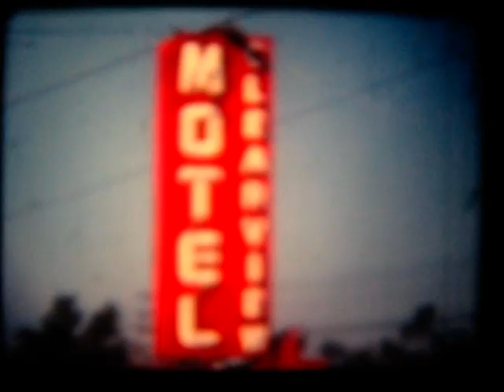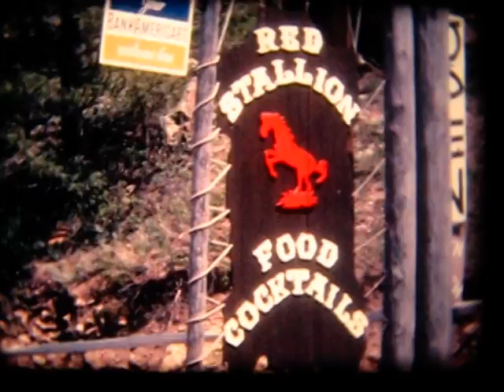super 8 tour of Colorado 1970 part 1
Super 8 movie from Colorado vacation with the Clearview Motel, Glen Haven, Workshire Lodge, Big Thompson Trading Post, Estes Park, Red Stallion restaurant, and the state trout rearing unit.